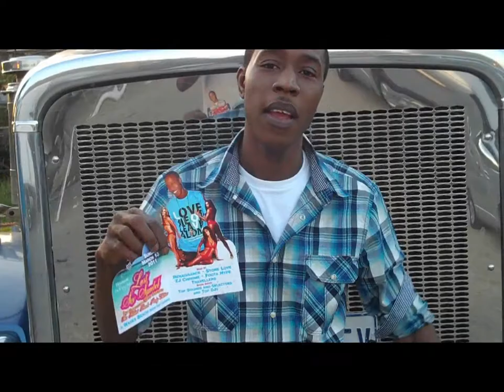tony matthorn birthday party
The last sex symbol earth strong,
@ WAVES BEACH - MARCH 13,